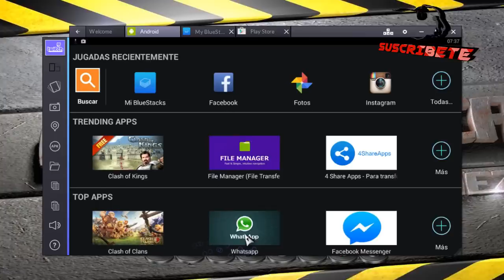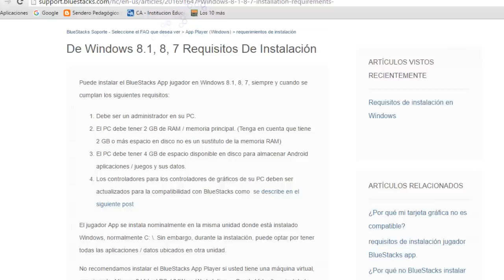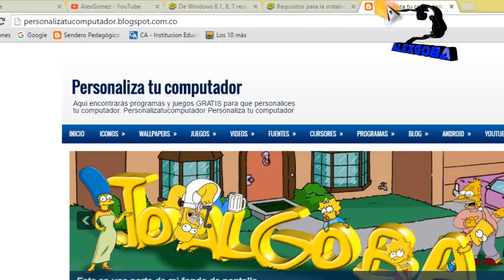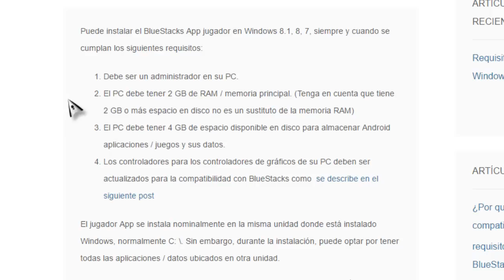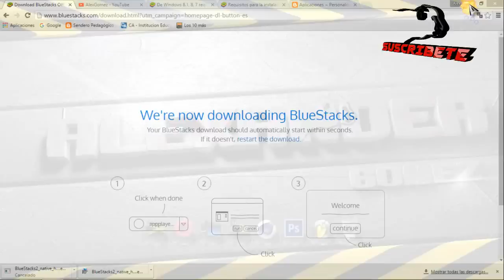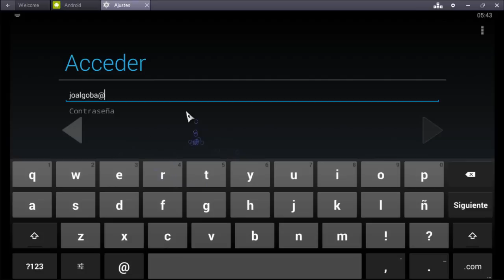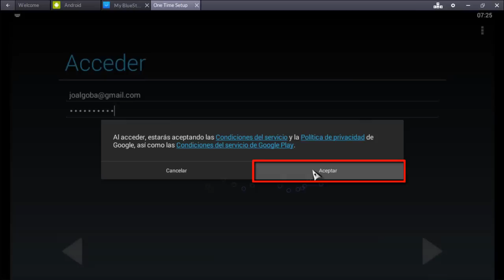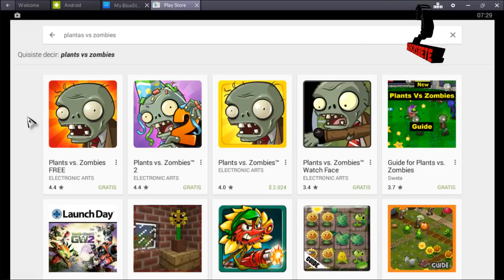2016 como instalar bluestacks correctamente TODOS WINDOWS | Emulador de android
Como instalar correctamente bluestacks 2 en cualquier windows, como instalar android en windows.